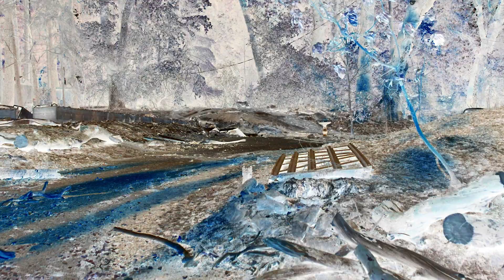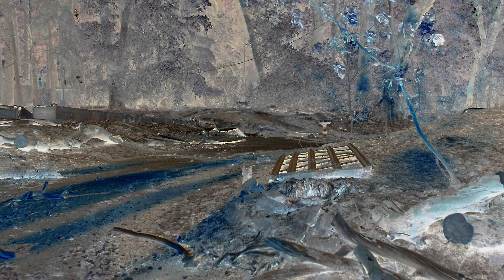Climate Thinkers: Friederike Otto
Our emissions make the weather worse – today

For a long time, climate change was described as a distant threat. But as new research shows, this is not the case. Meet climatologist Friederike Otto, who has proved that human emissions are already raising the risk of extreme weather.